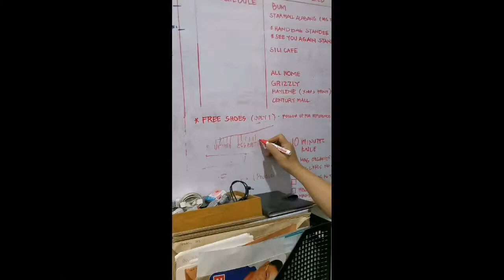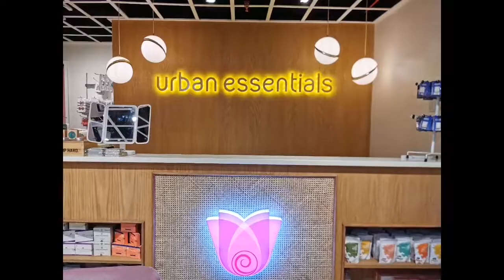Urban Essentials QC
I want to share with you this video on how Urban Essentials QC was built. While we were building it, it seemed impossible how we could finish in time, and how we could achieve the store that I envisioned. But we made it! With the help of my interior designer @gal_at_home who understands what I want and helped me execute our plans, my hardworking titos and cousins who left their work in the province for me so they can do the renovation, my husband @markymarciano who stayed up with me until morning to make sure everything is being done right, my parents who have always trusted and supported me and helped look after my kids so that I can work, to our customers and friends who cheered on us and share our happiness in our every milestones. Thank you so much! You have been with us from day one 6 years ago. And we would never have grown to where we are now if it were not for your support. We promise to keep on improving with our products and services and at the same time stay grounded. We will always know where we came from and the journey we endured to be where we are today.